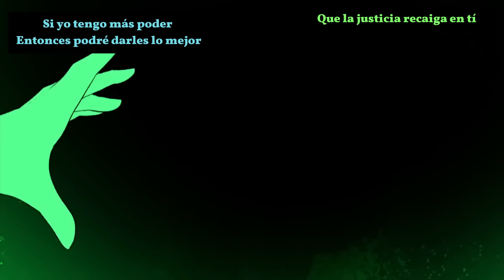ASHA'S VILLAIN SONG - Mi Deseo | ANIMATIC WISH | Cover Español | David Delgado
Cover en Español de la canción "Asha's Villain Song" (Inspirada en "Mi Deseo" de Wish: El Poder de los Deseos). Original de @LydiatheBard. Cover por @daviddelgadocovers.

✨HISTORIA / CONTEXTO✨
Asha ama su ciudad, ama a sus amigos y ama a su familia. El amor que les tiene es feroz e interminable, si les pasara algo los defendería con todo lo que tiene. Asha también tiene un fuerte sentido de la justicia, su código moral es estricto y cree que todos deben ser tratados de manera justa y tener la oportunidad de perseguir sus sueños.

Entonces, cuando Magnifico llegó a su casa y destruyó el deseo de su madre frente a sus ojos, Asha se llenó de ira. En ese momento tenía dos opciones: podía descender a esa ira justa y repartir su propia justicia o podía seguir adelante y simplemente hacer lo mejor que pudiera para liberar los deseos de todos los demás cuando ella no había podido liberar a sus madres. Pero esta es una historia de villanos.

Asha estaba desconsolada por su madre y llena de ira por lo que había sucedido. Magnifico le había mentido a toda la ciudad y luego tomó un pedazo del corazón de su madre y lo destruyó para siempre. Asha ya había perdido a su padre y ahora podía ver a su madre desaparecer frente a ella. Poseyendo un feroz sentido de la justicia, parecía que era hora de que ella repartiera algo de la suya.

¿Al rey le gustaba robar y aplastar los deseos de la gente? Bueno, no debería haberle hablado del libro de magia prohibida. Veamos cómo disfruta viendo cómo se aplasta su deseo.

🎶 Creditos:
♦ Voz: @daviddelgadocovers
♦ Actor de Voz: Gianfranco Mastrorosa (@AnimeFilmsLA)
♦ Adaptación: @JIRAFACOVERS
♦ Instrumental: Ben Tomalin
♦ Mix & Master: Max Nez
♦ Animatic: @maepletea
♦ Original by: @LydiatheBard